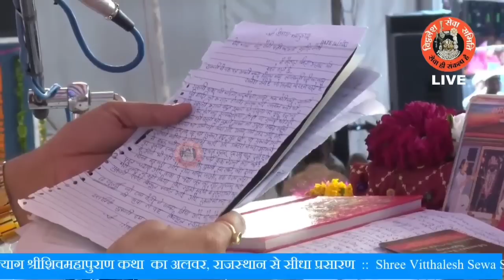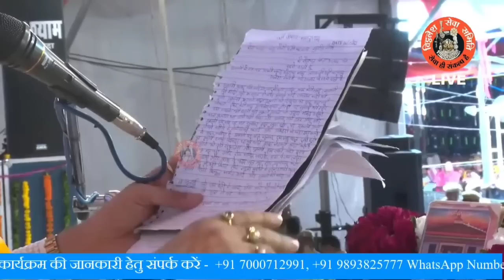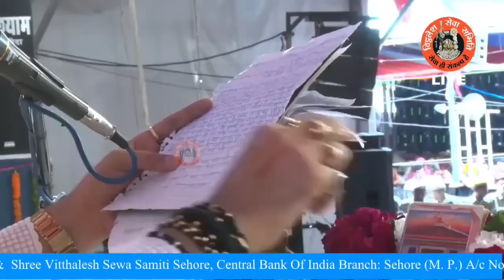अलवर से आई एक भक्त के पत्र से जाने 20 साल बाद कैसे मिला संतान का सुखा - Pandit Pradeep Ji Mishra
अलवर से आई एक भक्त के पत्र से जाने 20 साल बाद कैसे मिला संतान का सुखा - Pandit Pradeep Ji Mishra Sehore Wale